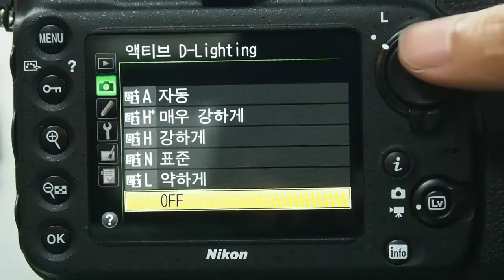Nikon D810 i MENU